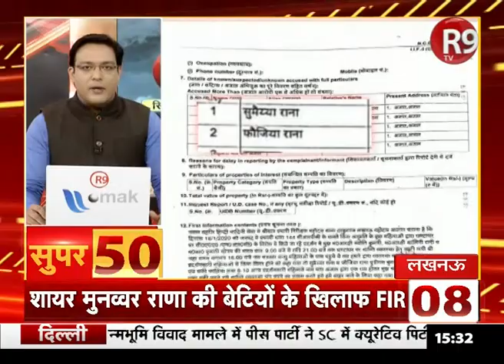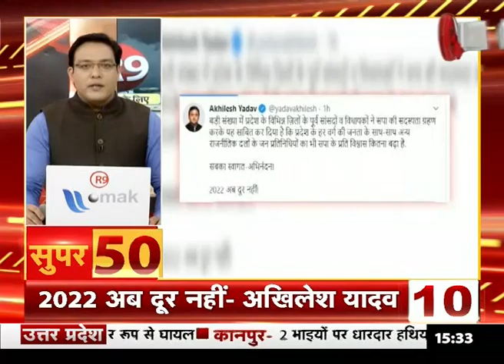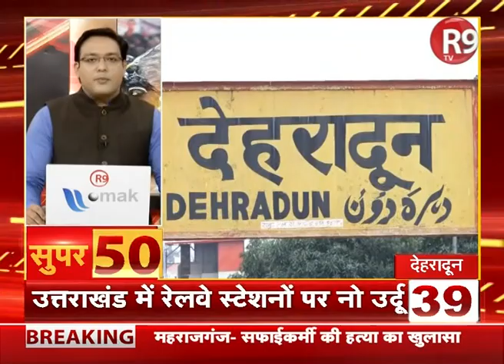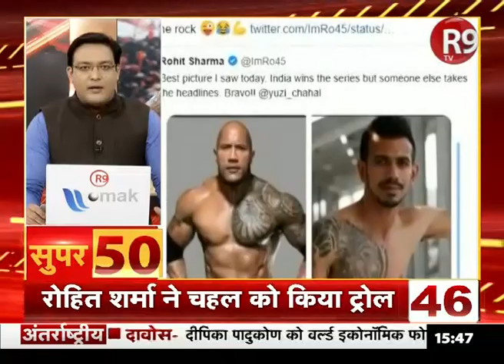दिनभर की ताजा खबरें | Super 50 | R9TV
देखिये आज की ताज़ा खबरे नॉनस्टॉप  Super 50 में